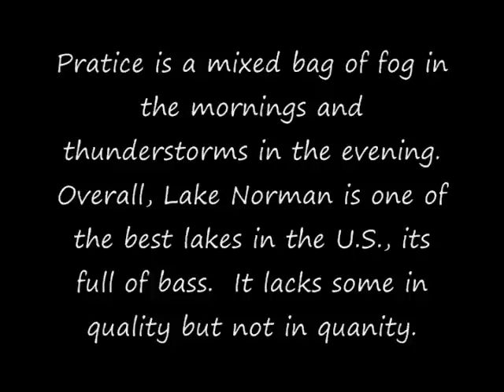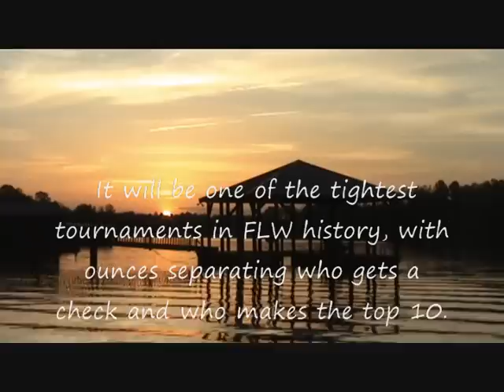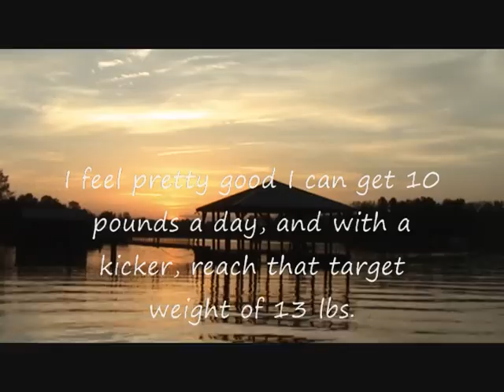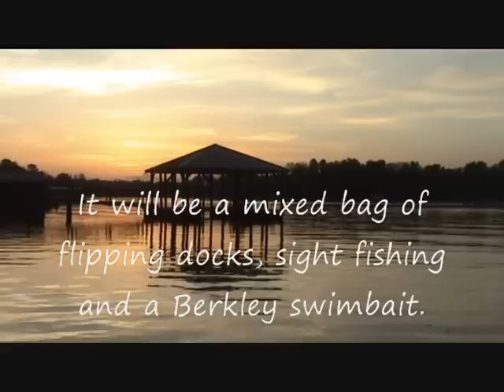Carolina Outdoors Life On Tour Lake Norman FLW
Part One of Lake Norman FLW Tour held in Charlotte NC.